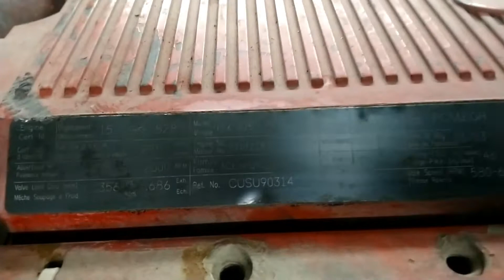Used 2004 Cummins ISX EGR Engine Test Run 500-17986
Good 2004 Cummins ISX EGR being test run. Engine Serial Number: 79012183 with 475 hp and 873,452 miles. Engine was removed from a International 9900i and runs excellent. Our Stock Number is 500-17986.

Frontier Truck Parts has one of the largest inventories of Engines & Engine Parts in the Midwest.